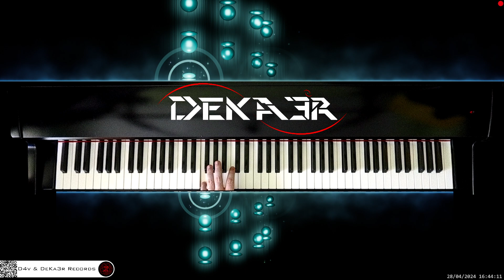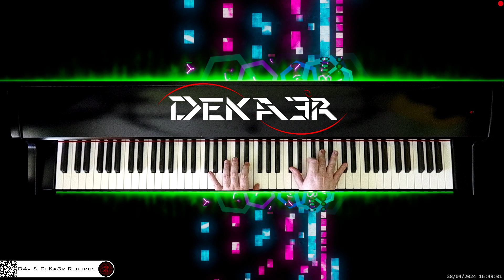🔴 irl 🎹 CODE • Piano Music